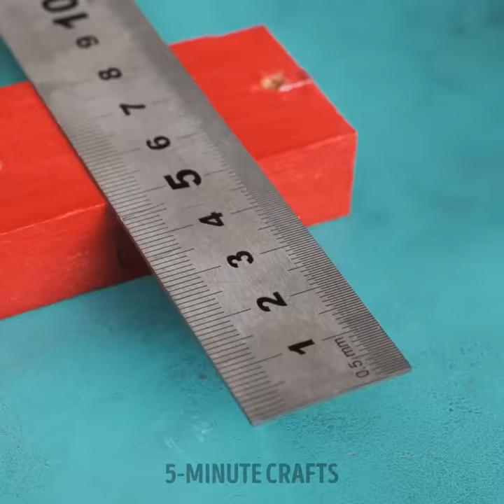Brilliant Repair Hacks That'll Make Your Life Way Cooler